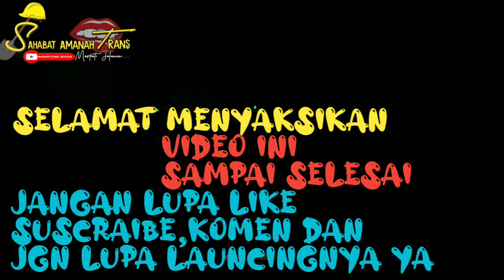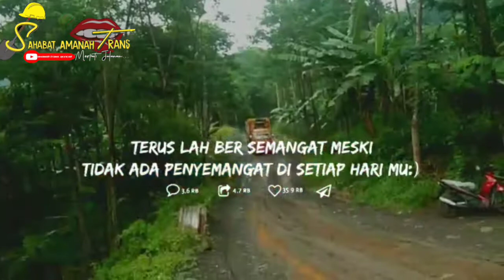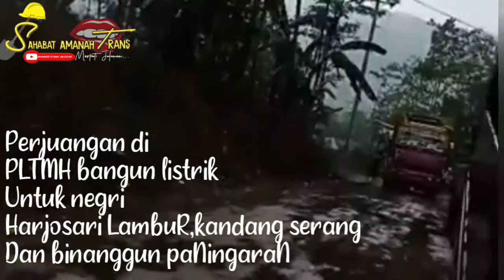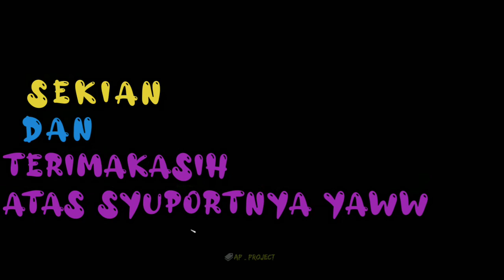perjalanan bangun Listrik untuk nyuplai pulau jawa..brbagai jalan payah medan yang dilalui semangaT